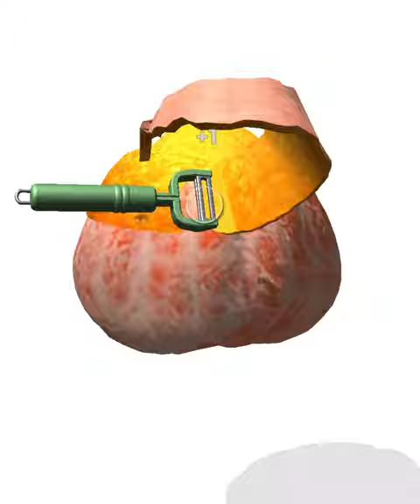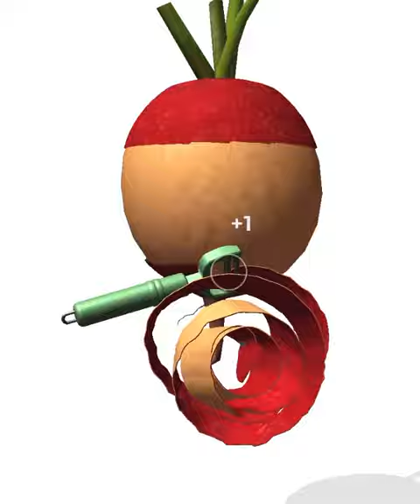I Peel Good | Satisfying and Relaxing ASMR Video